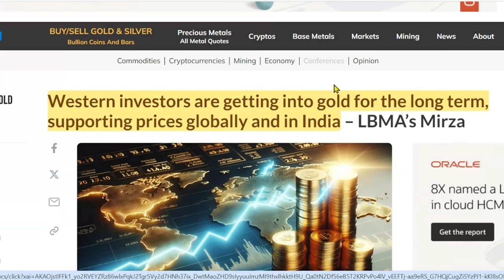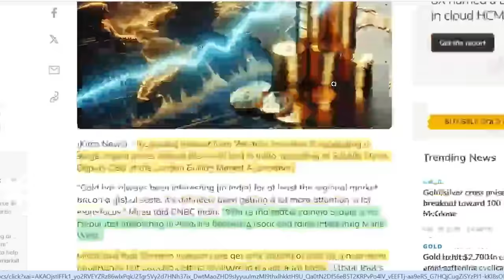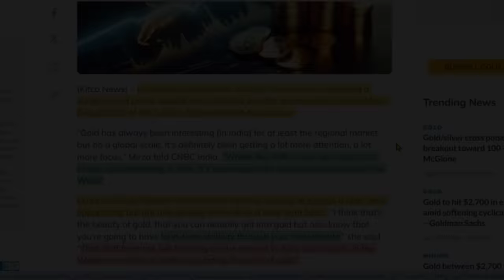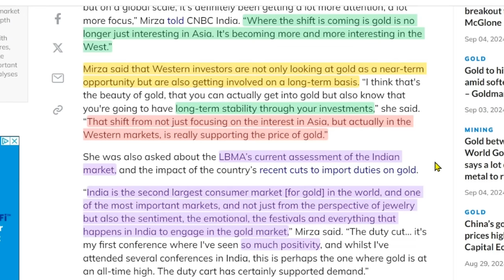I WARNED You 📣 - This Happens WHEN the Bubbles Burst! (silver price and gold price)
In this video, we explore the impact of major economic bubbles in the stock market, residential real estate, and bond market on the future of silver and gold prices. With the Federal Reserve and Chairman Jerome Powell under increasing pressure to lower interest rates, we anticipate a rapid surge in the prices of silver bullion and gold bullion. Tune in as we discuss the factors driving this expeditious rise and what investors can expect in the coming months for these precious metals in a volatile financial landscape.

INCOME DISTRIBUTION
WEALTH DISPARITY
SILVER STACKING
SILVER NEWS
GOLD SPOT PRICE
SPOT SILVER
SILVER BULLION
INVESTING GOLD
PIMBEX
BULLION
Hecla HL
First Majestic AG
Newmont NEM
GDX
GDXJ
HUI Index
NUGT
JNUG
Wall Street Silver
Nasdaq
Stock market
Russel 2000
Dow Jones